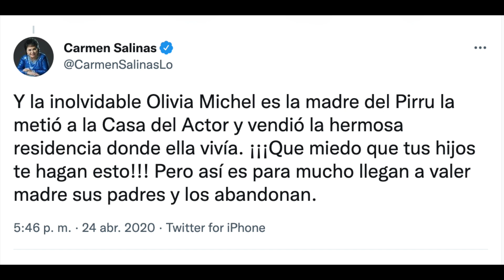Olivia Michel, Donde Esta- ¿Porque Desaparecio? ¿Abandonada en Asilo?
Hoy hablamos de Olivia Michel